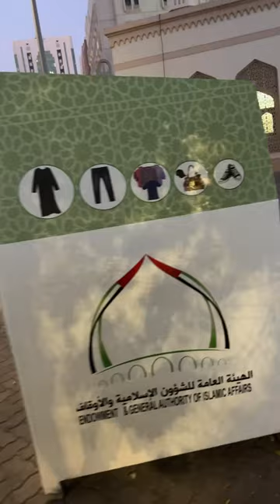Cloth donation in UAE | Make a wish for need | abudhabi # jabillimuchatlu